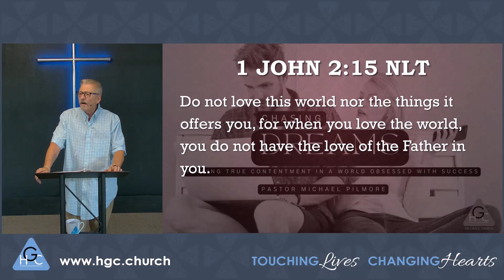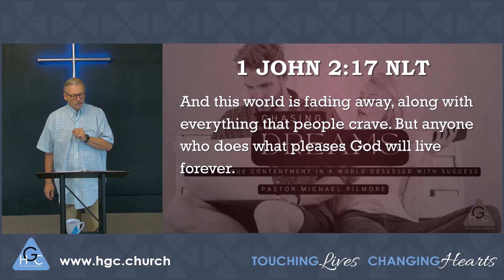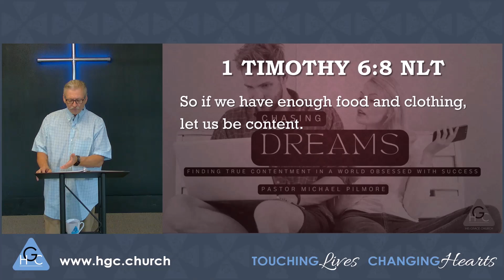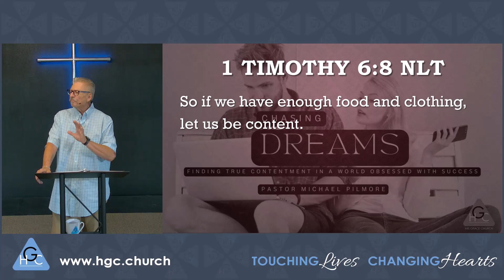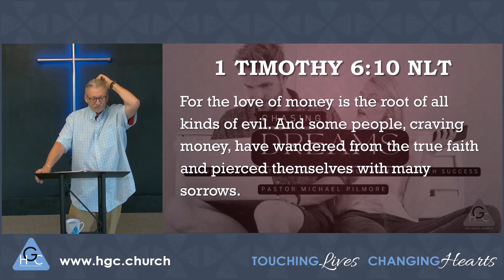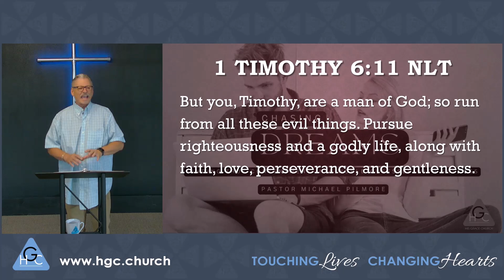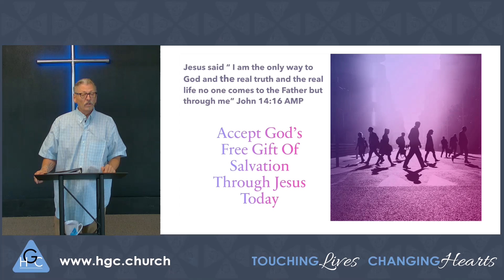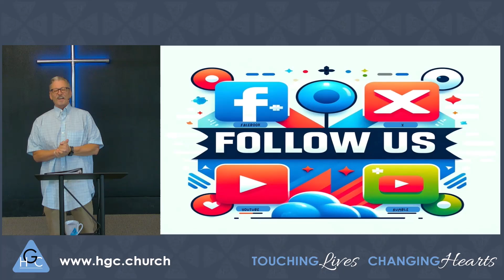Chasing Dreams/The Good Life Pt. 25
Pastor Michael Pilmore dives into the profound topic of success and wealth, exploring how they can be signs of worldliness but don't necessarily have to be. This lesson illuminates the true meaning of living by faith, emphasizing the importance of a heart aligned with God rather than material possessions. Through engaging examples and biblical illustrations, Pastor Mike teaches  how we can navigate the temptations of wealth and live a life rooted in righteousness, godliness, faith, love, perseverance, and gentleness. Join Pastor Mike to discover how true contentment and fulfillment come not from worldly gains but from a life devoted to God’s eternal values.